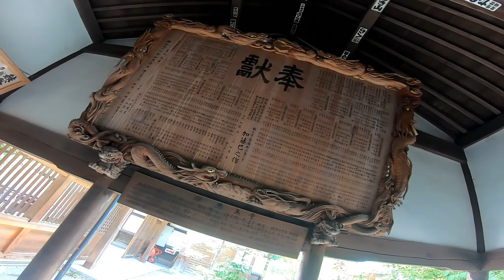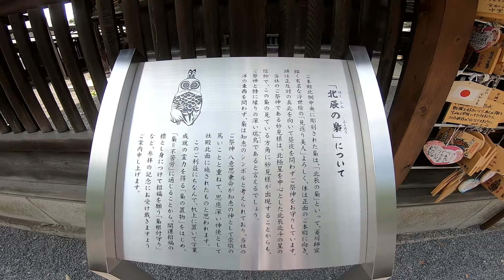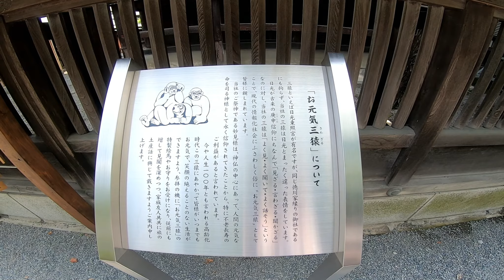★ちちんぶいぶい そうだ 秩父へ行こう★ ~秩父神社～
土屋太鳳さんのCMで有名のちちんぶいぶいダンス・・・
を見て　ではないのですがｗ

秩父神社へ散策へいってきました。
本殿の作りこみが凄くて感動しました。

少しばかりの動画ですが、散策気分で見てみてください。

※撮影は2019年初夏撮影です